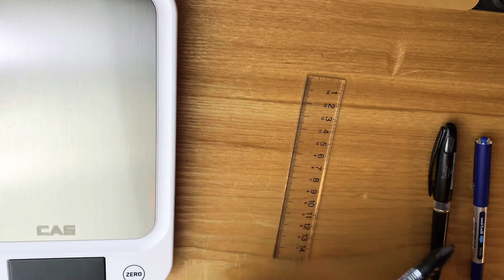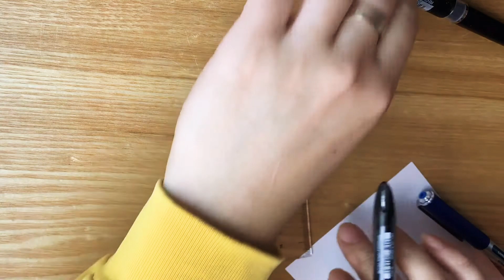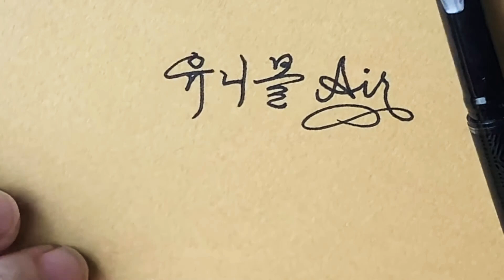중성펜 최강자 유니 에어 리뷰 Uniball Air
촬영도구